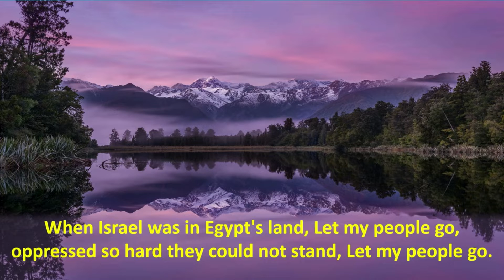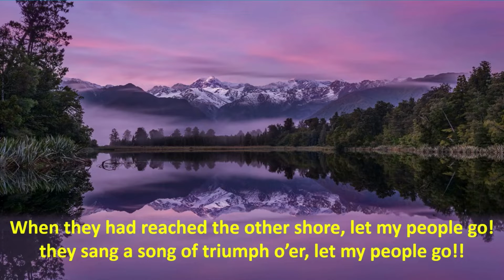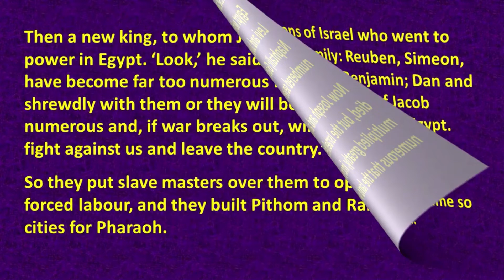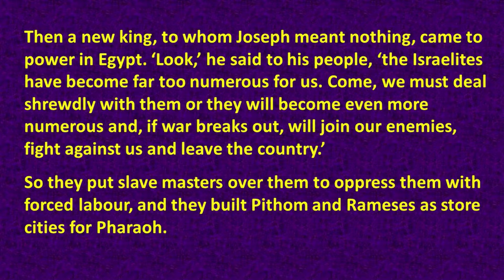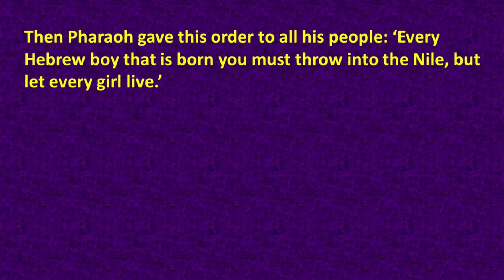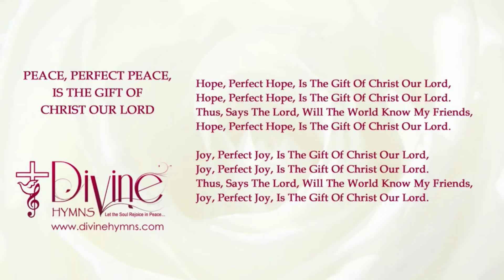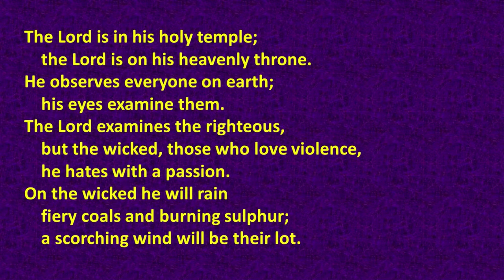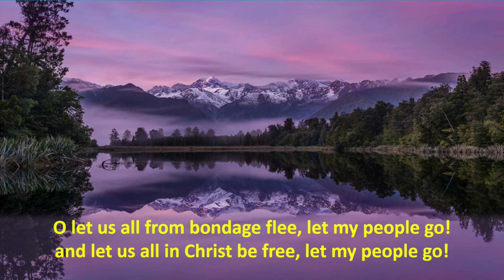REPEAT Daily Devotions from 2021 for Monday 18th July 2022